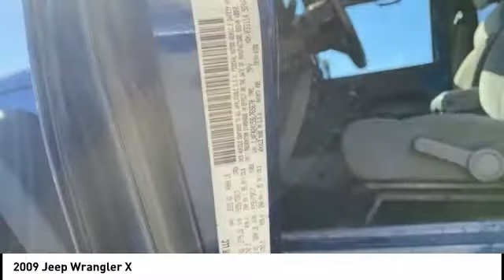2009 Jeep Wrangler Cedar Falls IA UC18606A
2009 Jeep Wrangler X